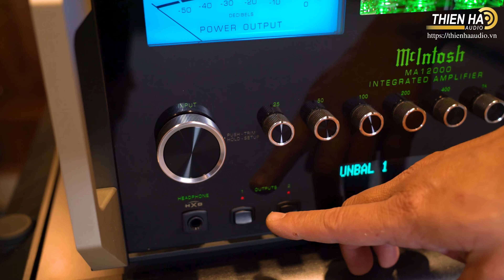Loa B&W 803 D4 New Model 2021 - Phối Ghép Ampli McIntosh MA12000 - Ấm Áp - Mạnh Mẽ - Đẳng Cấp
Sau sự thành công rực rỡ của dòng loa tham chiếu đầu bảng B&W 800 Diamond Series D3 – Được xem là thế hệ sản phẩm mang tính cách mạng của hãng, thương hiệu loa số 1 thế giới Bowers & Wilkins (Anh Quốc) đã tiếp tục nghiên cứu, phát triển để cho ra đời thế hệ loa ultra hi-end B&W 800 Diamond Series D4, là bản nâng cấp hoàn hảo của dòng Series D3 trước đó, vốn đã rất tuyệt vời. Dòng B&W 800 Diamond Series D4 gồm tất cả 7 model, trong đó có 4 mẫu loa cột B&W 801 D4, B&W 802 D4, B&W 803 D4, B&W 804 D4, 1 mẫu loa bookshelf B&W 805 D4, 2 mẫu loa center B&W HTM81 D4 và B&W HTM82 D4. Tất cả đều được nâng cấp, cải tiến toàn diện từ thiết kế, nền tảng linh kiện, cho tới các công nghệ mới.
Loa cột B&W 803 D4: Đôi loa tuyệt vời cho phòng nghe tham chiếu
Loa cột B&W 803 D4 là model xếp thứ 3 trong dòng loa tham chiếu đầu bảng 800 Diamond Series D4 thế hệ mới nhất của hãng loa Anh Bowers & Wilkins (B&W). Đôi loa cột này được xem là lựa chọn tuyệt vời dành cho những phòng nghe hi-end, từ cỡ trung đến cỡ lớn. B&W 803 D4 có khả năng tái tạo không gian âm nhạc sống động, chân thực và lôi cuốn như trình diễn trực tiếp trên sân khấu.